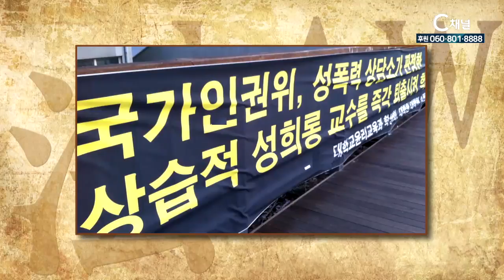대법원, 성희롱 판결 기준 제시...향후 영향은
성희롱 관련 판결은 온전히 피해자 중심이어야 한다는
대법원의 판결이 나왔습니다. 이번 판결은 향후
미투 운동 재판 결과에도 적지 않은 영향을 줄 것으로 보입니다.